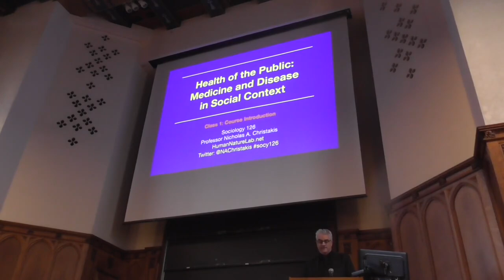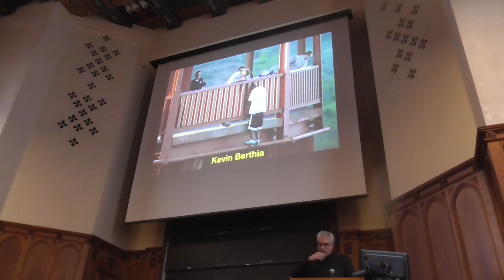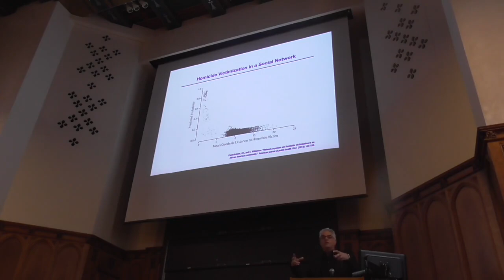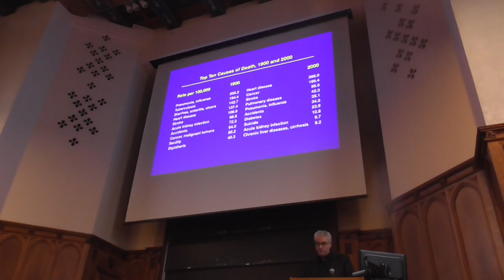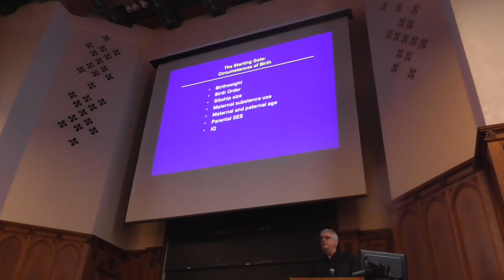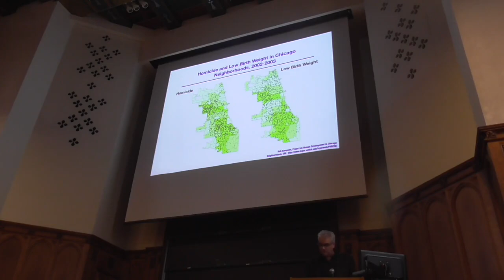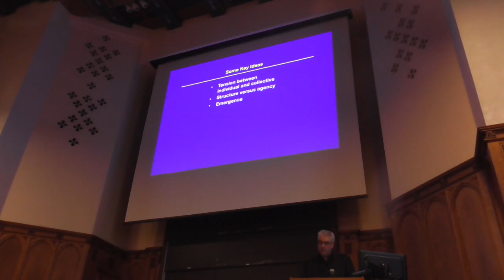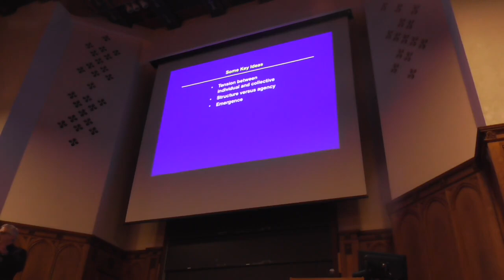Socy 126, Spring 2020, Lecture 1